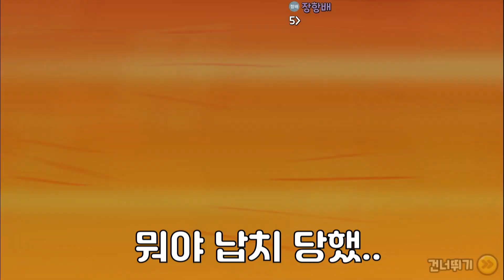슈퍼에픽이 연속으로 계속 뜨네 버그인가?